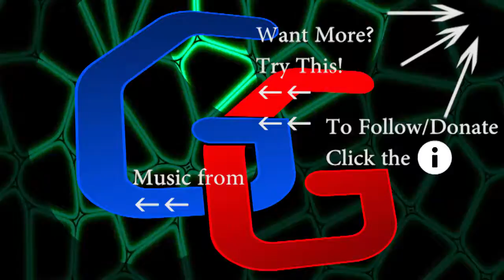Here's what's wrong with Rammus support League of Legends Gameplay w/ Commentary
This is the second part of a 2 part video that i cut because i thought the first was getting too long.

let me know if its better to keep games in one video or to keep doing them like this

Follow all our Social Medias (Facebook, Twitter, Instagram, Tumblr, Twitch, Google+) at

or here